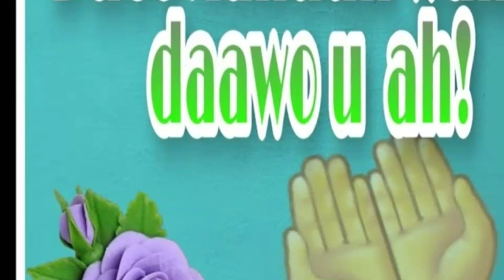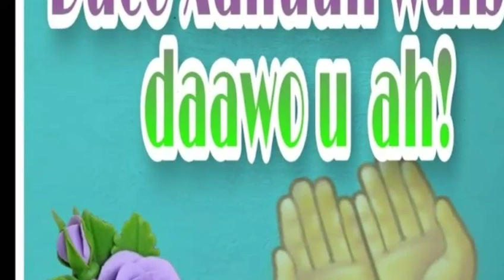Duco Daawo Ah Oo Lagu Daaweeyo Xanuun Walbo _Duco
duco daawo ah oo xanuun walbo lagu daaweeyo